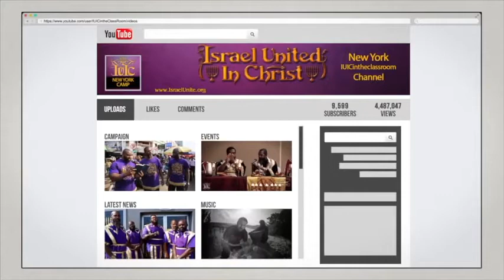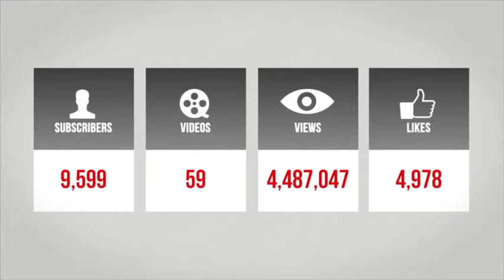The Israelites: Why I Joined IUIC